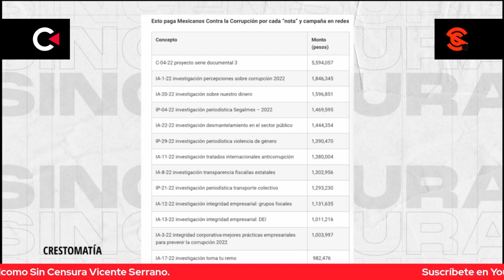MEXICANOS CONTRA LA CORRUPCIÓN PAGA CANTIDADES ESTRATOSFÉRICAS POR SUPUESTOS TRABAJOS PERIODÍSTICOS